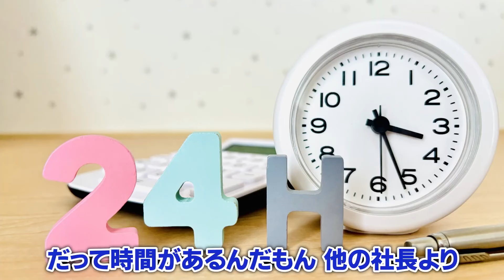チャンネルのスタイルを一新します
■本編で紹介した動画はこちらから